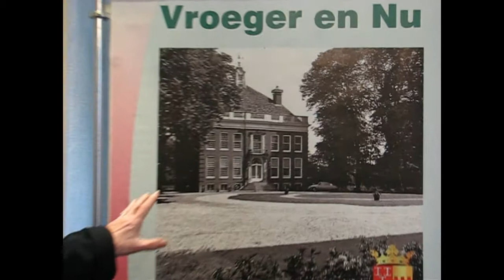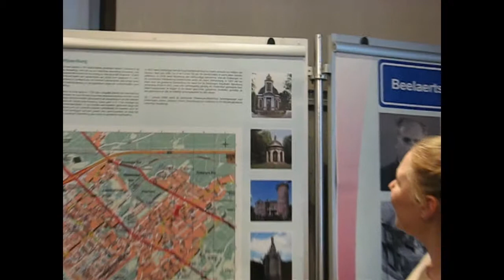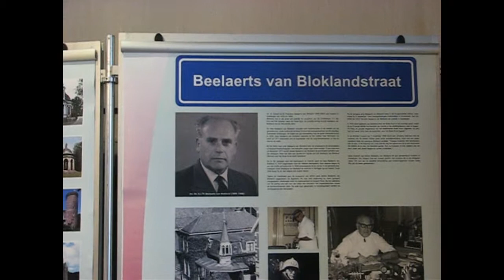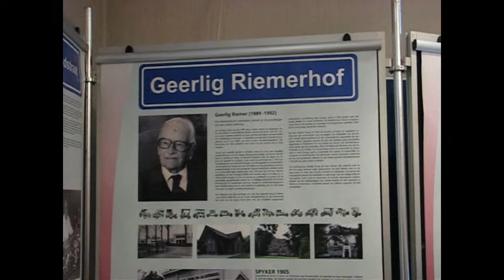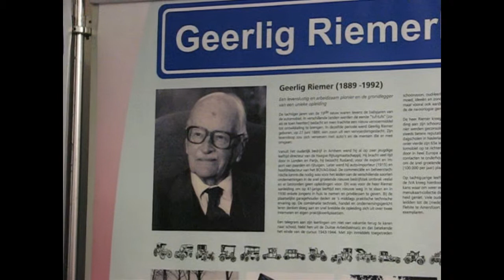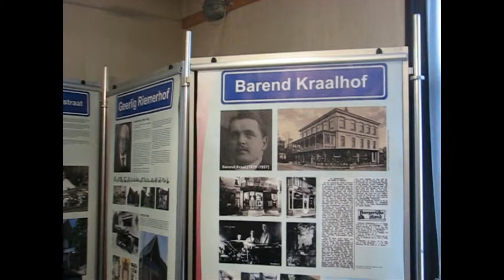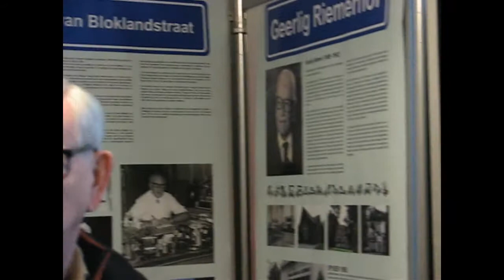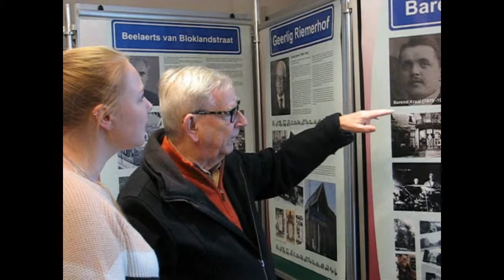Straatnamen met een verhaal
Belaerts van Bloklandstraat,
Geerlig Riemerhof,
Barend Kraalhof.